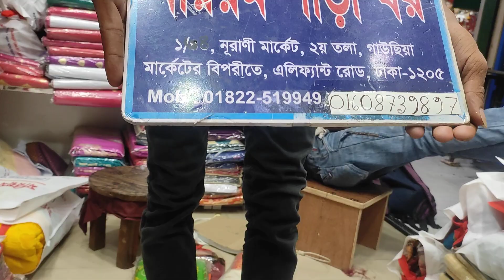আবারো কাড়াকাড়ি অফার ৩৫০০টাকার ইন্ডিয়ান খাদ্দি কাতান শাড়ি মাত্র ১১০০টাকা😱